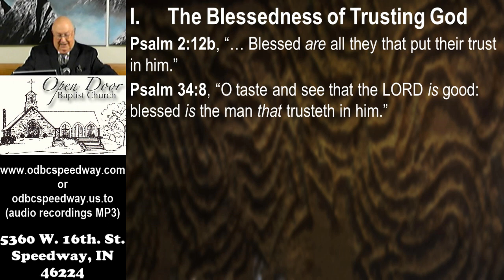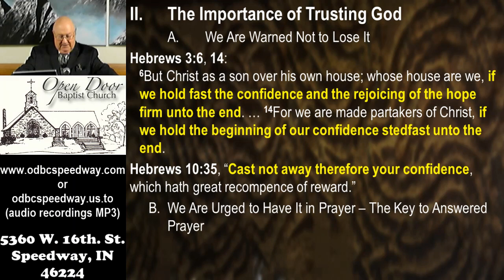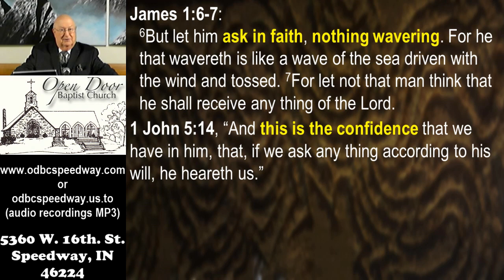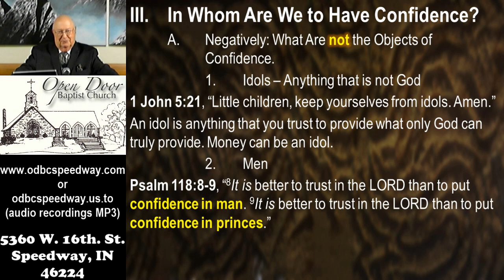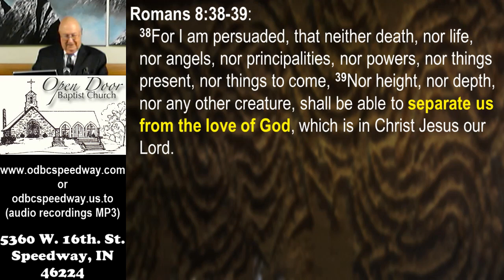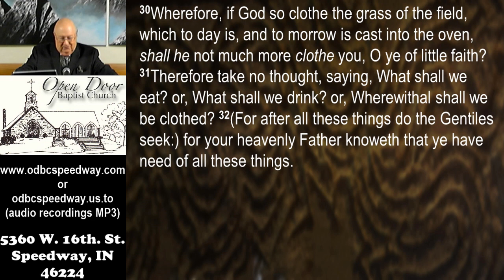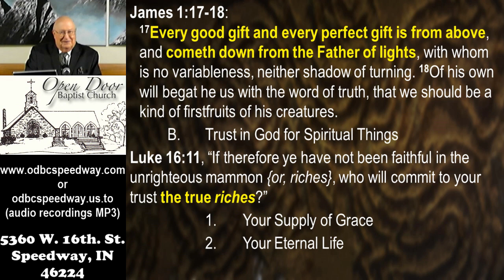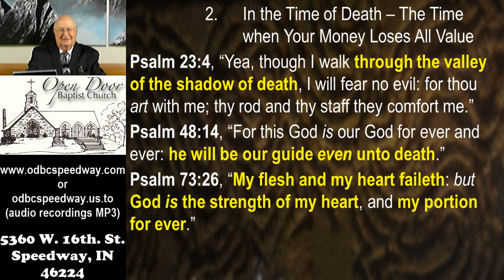Sunday AM - May 1, 2022 - Money and Confidence in God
"Money and Confidence in God"
Sunday AM - May 1, 2022

Service Schedule:
Sunday 9:30AM - Sunday School
Sunday 10:45AM - Morning Worship
Sunday 2:30PM - Ethiopian Amharic
Sunday 6:00PM - Evening Worship
Wednesday 7:00PM - Prayer & Bible Study

5360 W. 16th. St.